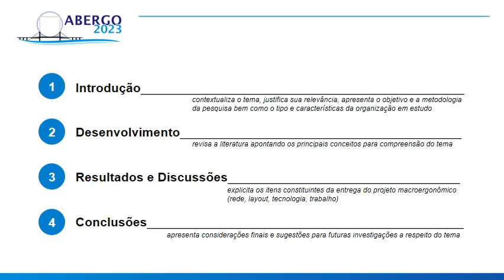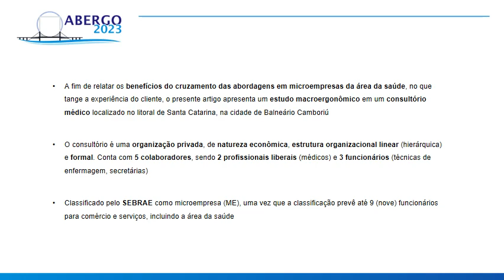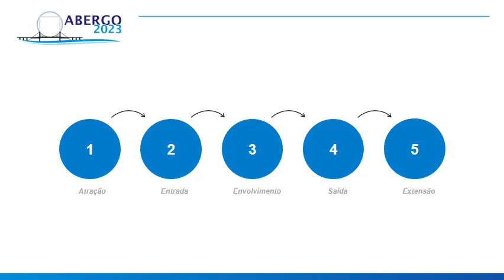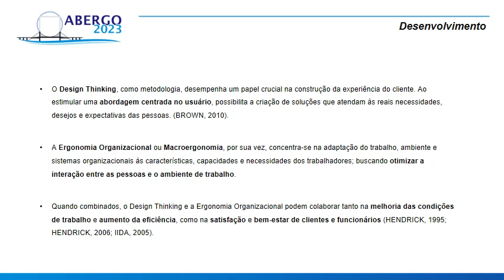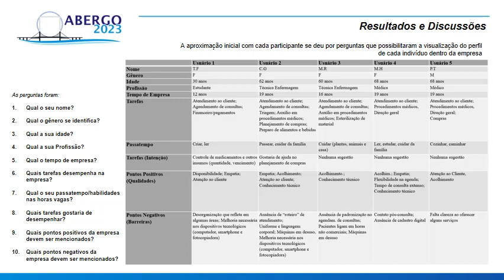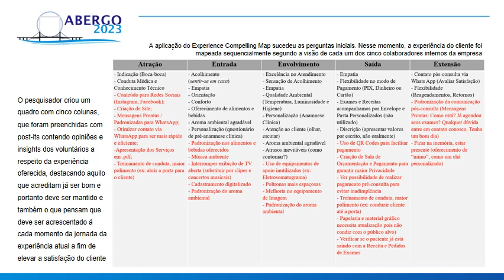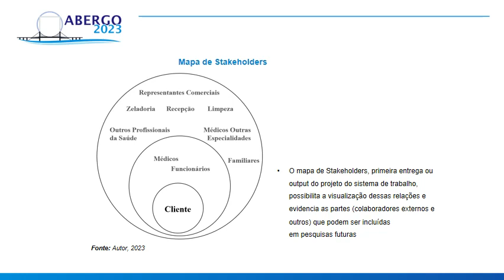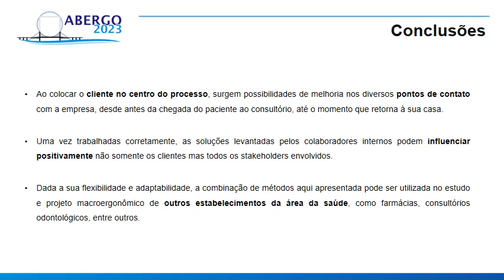DESIGN THINKING COMO AMPARO À GESTÃO DA EXPERIÊNCIA DO CLIENTE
DESIGN THINKING COMO AMPARO À GESTÃO DA EXPERIÊNCIA DO CLIENTE: ESTUDO MACROERGONÔMICO EM MICROEMPRESA DA ÁREA DA SAÚDE